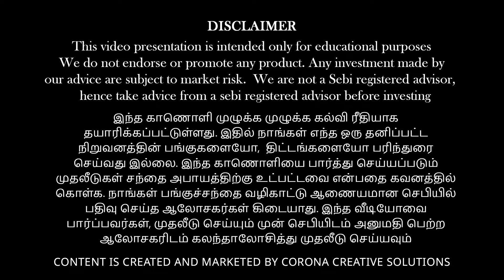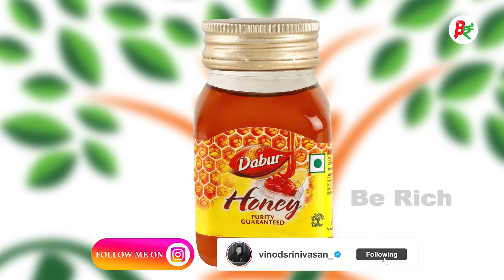ITC/DABUR/EMAMI - Which is better to look as an Investor? |Vinod Srinivasan